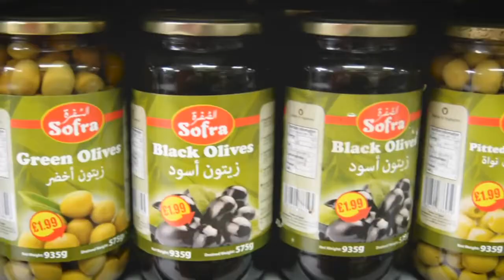Lomani- Student Fashion Film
Over the past few weeks I’ve been experimenting and creating Palestinian inspired street wear for a university project. I’ve created a short fashion film to showcase the designs and clothes I’ve made for ‘my brand’ (it doesn’t exist but one day InshAllah😩). The aim of this film was to show diversity in unity which is why I’ve recruited models all from different ethnicities and cultural backgrounds.

The film includes a voice over from King Faisal before his assassination. This speech calls for Arab and Muslim unity in support of Palestine.

If you want to see the campaign photos check out @lomani.designs on Instagram.